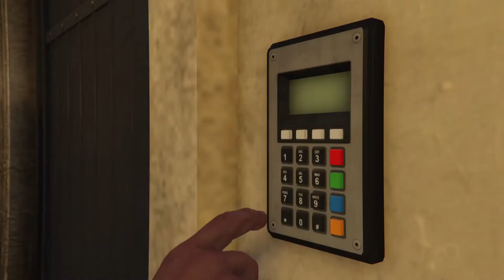Cayo Perico Heist Alkonost Approach Elite Hard Mode 11:09